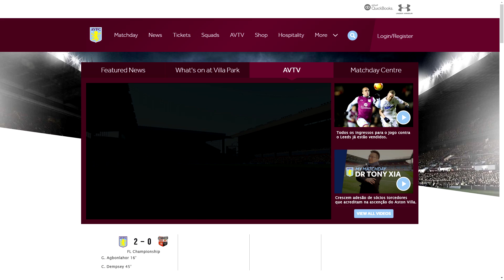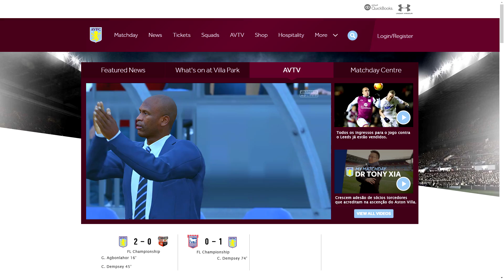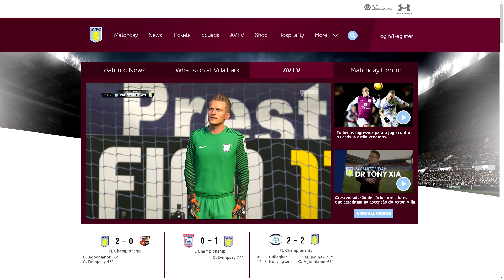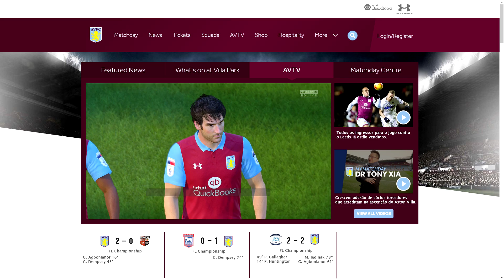Fifa 17 Modo Carreira | Rumo a Premier League #05 - Emoção na Copa da Liga! [1080p]